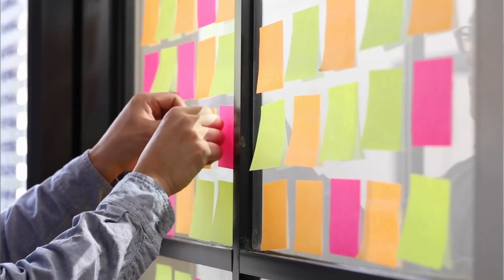Comment Devenir un Meilleur Coach de Hockey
Stratégies pour maximiser l'impact de ton coaching au hockey mineur.  Apprend à élaborer un plan de saison stratégique, à fixer et prioriser des objectifs adaptés à tes joueurs, et à rester flexible face aux défis de la saison.

🏒 Partagez vos impressions en commentaire!  Je suis curieux et j'aimerais apprendre de vos expériences.

Chapitres
00:00 Débute ici
01:24 Survol
02:08 Stratégie 1
03:41 Stratégie 2
05:16 Stratégie 3
07:57 Stratégie bonus

🎶 La musique que j'utilise dans ce vidéo: Green Pillows - Cushy

🛒 Visitez ma boutique en ligne pour des outils pratiques dont le plan de saison efficace

⚠️ Clause de non-responsabilité : Certains de ces liens renvoient à l'un de mes sites web et d'autres sont des liens d'affiliation qui me rapportent une petite commission si vous effectuez un achat, sans frais supplémentaires pour vous.